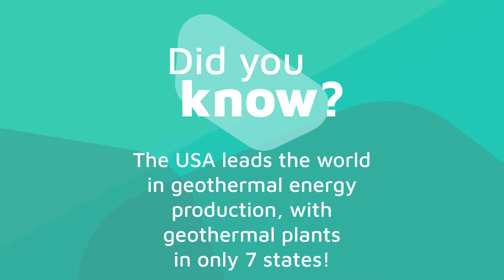Did you know? Conor Profitt Edition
Solarhood is a mobile application that will help you save time, energy and money through the use of solar technology in your home.

But for us, it is more than just a mobile app. it is a conversation that we want to have with you. We are here to answer all your questions about topics ranging from clean energy to smart home technology.  If you are wondering whether solar is a worthwhile investment for you or you need reviews on some of the popular smart home gadgets, we’ve got the answers!

You are a big part of the conversation we want to start. We would love to hear from you!